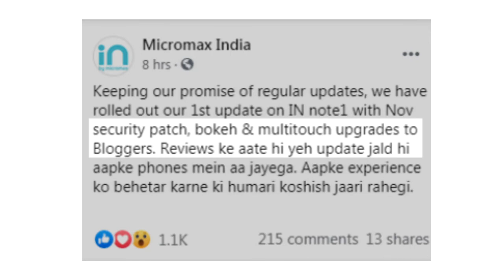Micromax IN note 1 OS update | All problems solved | Ft. Fastoye, ADIFactech, Technological Gyan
Youtubers like Tech Burner, Technical Rahul, Technology Ghan, Gadgets Wala, Tech Dekhoji, Mahul Modi told various disadvantages of Micromax IN note 1. All problems are softwear related problems like multi touch problems, camera related problems like image stabilization, bokeh mode etc. All problems can be cured by Software update. Micromax did so with November security patch update.
Micromax also thanked bloggers for their suggestion.

Digital Hope do not criticize any blogger. Give your reviwe but please do not spread rumours.

Real Truth: IN note1 supports 10 finger touch. There was a feature override due to 3 finger screenshot feature enabled which caused this to not work. But if you disable that gesture, this works perfectly fine.
You should buy the phone. It is a very good phone.